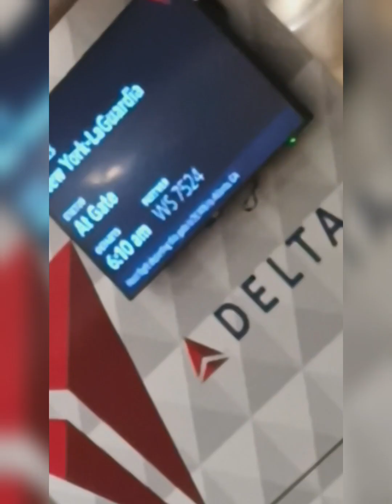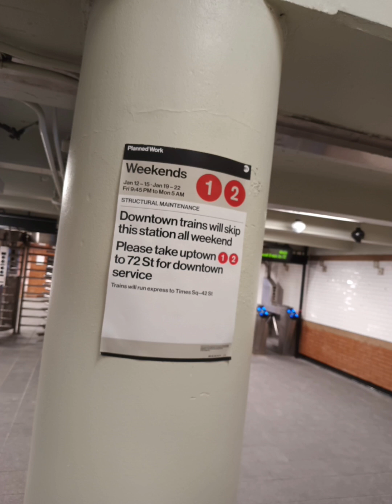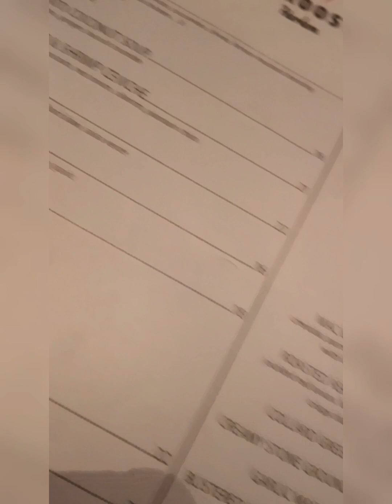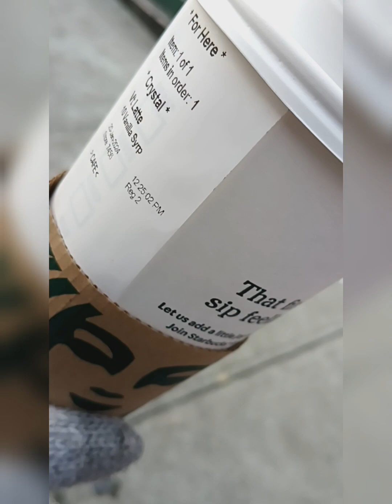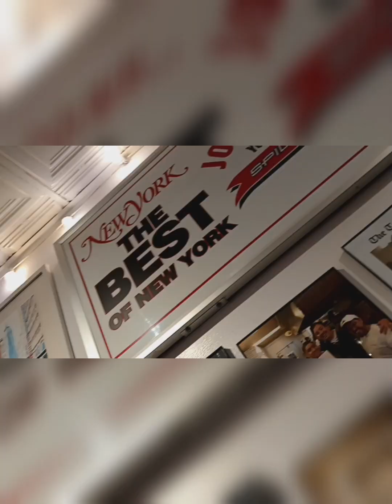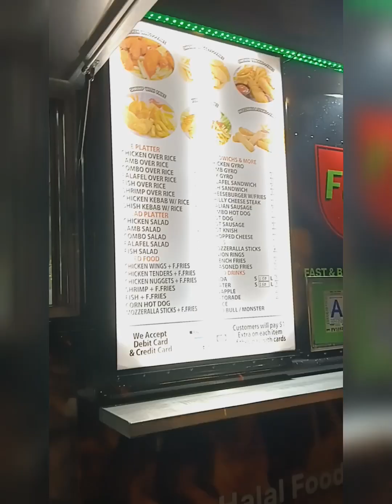First Time Going To New York